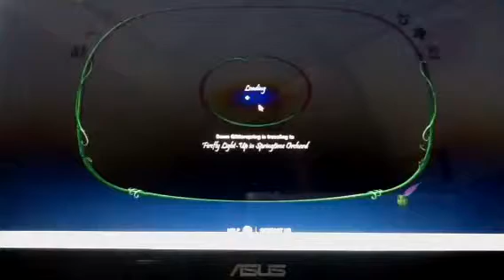Games of Pixie Hollow: Firefly Light Up in Springtime Orcha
Hey you guys! Enjoy this video. Btw, the word were blurry tho but became clear by my finger :P If there are any mistakes, just ignore them. Not like the Petal Pick up thing...